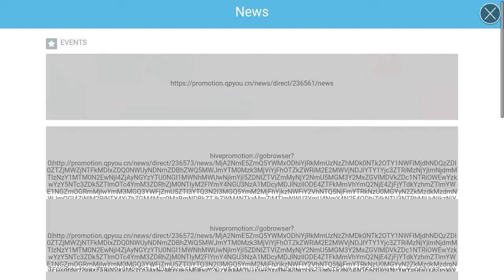ELUNE Gameplay New Gamevil ONLINE Role Playing Android Games 2019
Complete Stage 1-2 to receive all of your Pre-registration Rewards!
Get off to a flying start with fantastic rewards!

The world of multiple dimensions is in danger. The Elunes, with their strong sense of justice, set off on their quest across seven different dimensions to restore peace and order.

EMBARK ON AN EPIC JOURNEY
▶ Explore distinctive dimensions, where you'll meet all sorts of Elunes!
▶ Combine different Elunes and Formations to defeat your enemies!

COLLECT LEGENDARY ELUNES
▶ Summon over 200 Elunes of 5 different classes!
▶ Unleash Ultimate Skills of Elunes and enjoy their breathtaking cutscenes!
▶ Enhance, evolve, and customize your Elunes to increase their abilities!

DOMINATE BATTLEFIELDS
▶ Travel through diverse dimensions and experience a variety of stages!
▶ Gather Elunes of different classes and assemble the strongest team!
▶ Boost your Elunes' abilities and engage in more challenging modes!

BATTLES, DUNGEONS, AND MORE
▶ Boss Battle: Slay powerful bosses and obtain Legendary Equipment!
▶ Heir Battle: Test your team's strength against others in this 5 on 5 PvP mode!

** Elune is available in 한국어, English, 日本語, 中文简体, 中文繁體, Français, Deutsch, ไทย.

[Optional] Access authorization notice for gameplay

- PHONE (device): The authority is required to run in-game events, reward prizes, and check OS version and device model to handle customer inquiries. Elune will not affect or access phone features such as phone calls.
- STORAGE : The authority is required to store and load your gameplay screenshots and/or video. TALION will not access personal files other than gameplay data.

※ Optional Permissions will not affect your gameplay experience other than the related services stated above